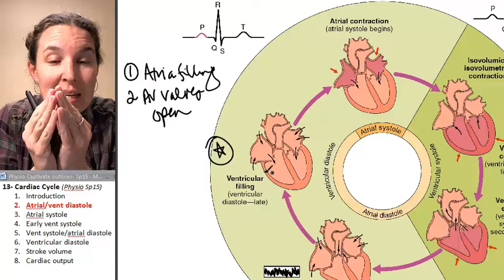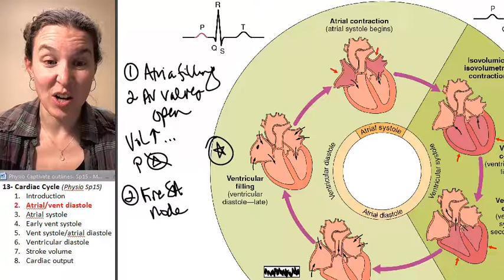Cardiac cycle 2- Atrial ventricular diastole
Part 2 in a 8 part lecture on the CARDIAC CYCLE in a flipped Human Physiology course taught by Wendy Riggs. CC-BY. Watch the whole lecture (all 8 videos) by going to the PLAYLIST